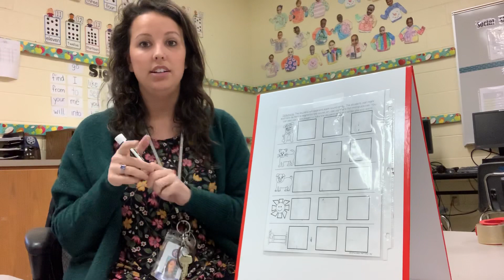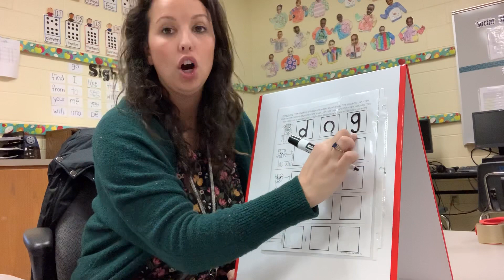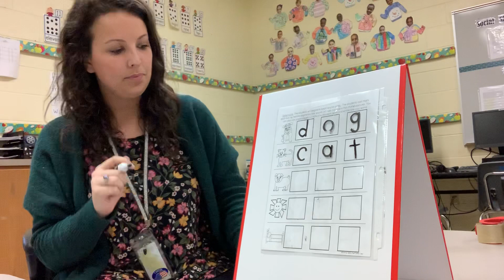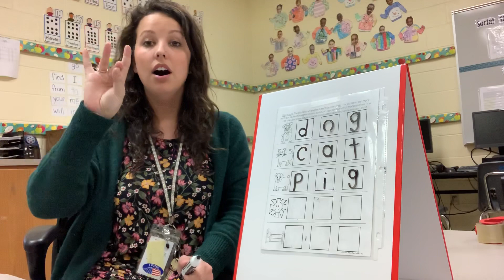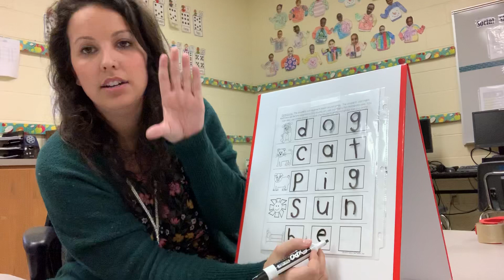What’s a CVC word?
After you learn your letter sounds, what’s next?